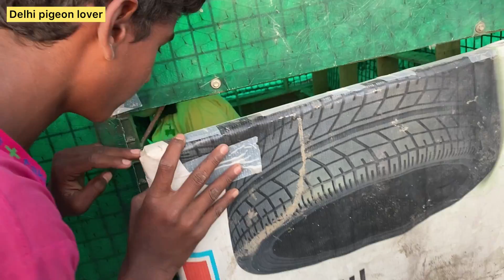Pakda hua kabutar 300 rupey ka de diya wapas😜 kya Yh kabutar wapas ayga😝🤔 Zabardast ladaiyya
Lal gande dar kabutar pakda 😳 3 tukriyo me ghus gya kabutar Zabardast ladaiyya mere pigeon ki

White pilkha kabutar chat pr mila betha hua. | 1 kabutar pakda | pyasa kabutar | pani pr utra pigeon

Sher ne mar diya hmari hedrabadi chaani kabutari ko 😨✅😳| delhi ki kabutar bazi { pigeon atack sher

Hmare sher ne kr diya kabutari ko jakhmi lahu luhan hydrabadi channi ghayal  chota subscriber aya

70 patiyale kabutar 10 minute gayab | sandeep bhai ka shok new delhi paharganj | Zabardast kabutar
Nannu bhai ne 5 kabutar pakde 😳 सहदी परेशान nannu भाई से

Description
DELHI PIGEON LOVER paid parmotion

sahilkhan.cx?utm_medium=copy_link JO BHAI BAAT
KRNA CHAHTA HAI INSTA PAR DM KARE.. FOR paid
 Aaj hta diya net sab Kabutar udh gye billi ne pakdh liya jungli Kabutar
chat pr betha hua Mila jungla kabootar
Delhi pigeon lover
Delhi sale k kabootar
Hydrabadi kabootar
Bimar kabootar kaise shi kre
Pigeon lotf
Madrasi kabootar
Kawli kabootar
Basre kabootar

Khargosh
Salman khan ka bakra
Murgi ke bacche
Pigeon video
Pigeon sound
Seher me dikhta
Kabutar ki video
Baby chicks
Pigeon video
Kabutaro ki video
Kabutar kaise pakadhte h
Pigeon house
Sirazi kabutar
Madrasi kabutar
 Aaj akar betha patiyala Kabutar  pakda